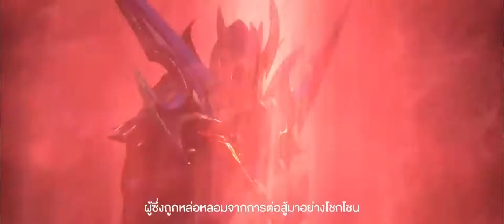หนังแอ็คชั่น Rov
Cr. ROV